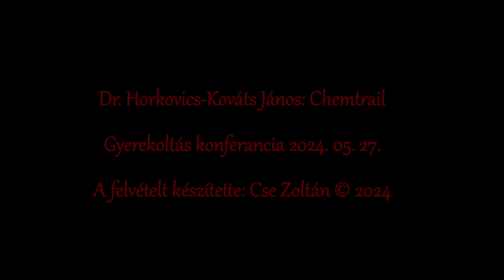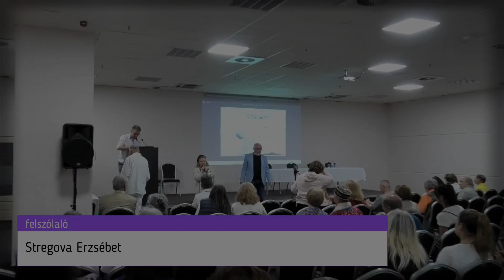Dr. Horkovics-Kováts János: Chemtrail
Részlet a Gyerekoltás konferancia 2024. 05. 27-i előadásból.
A teljes előadás Che Zo Lee és a Szkíta TV You Tube csatornáján megtekinthető